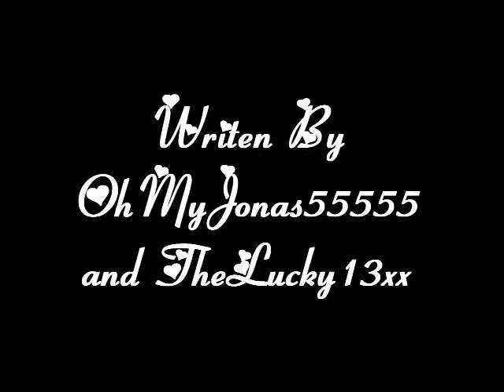Turn Right Chapter Ten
It's been exactly a month since I've posted! I'm so sorry!!! Well we last left off wen Joe and Demi almost kissed but Joe pulled away...then Demi went home...locked herself in her room and cut herself.. Joe didn't get a chance to say goodbye before leaving :( Well enjoy the next chapter :)

Episode 10
Demi's POV
Joe still hasn't called. Its been three days. I would email him but he wouldn't respond. I think he is angry at me for cutting again. For locking him out! I was just so upset I couldn't take that kind of rejection. Joe just like. Pulled away from me. All I wanted was a quick kiss. Even a hug would've worked. I feel useless. Is there another girl he likes more than me? Is she prettier? Is she. Miley. I'd heard the rumors about him dating Miley maybe it's true! I bet so shes so gorgoues. I looked in the mirror. I punched it and the glass broke.

Joes POV
I was reading a gossip magazine. It's funny to see what they say about me. I was skimming when I saw it. MILEY? So when I was gone comforting Demi I was apparently on a beach vacation with Miley and an inside source "Saw us skinny dipping in the ocean." I started laughing hysterically. I think that may be the funniest thing I have EVER Read. It had been three days since I got home. I picked up the phone and began to dial Demi.